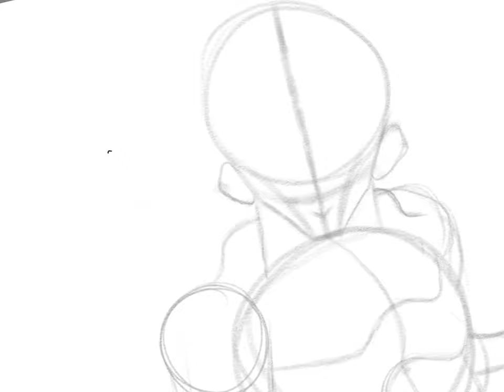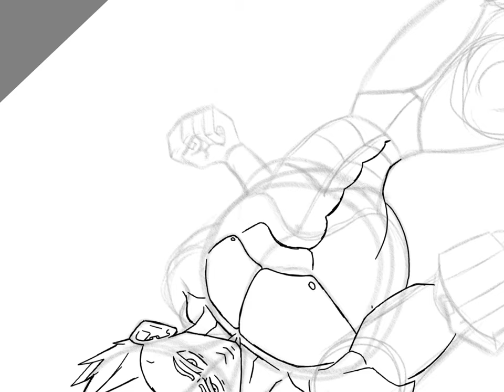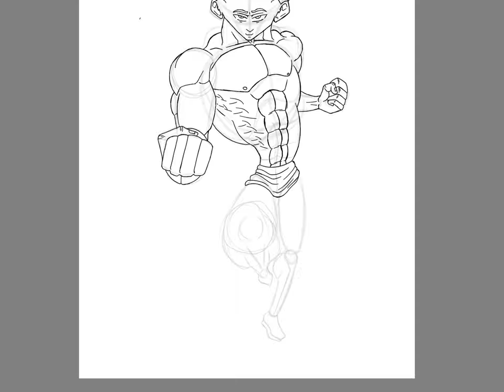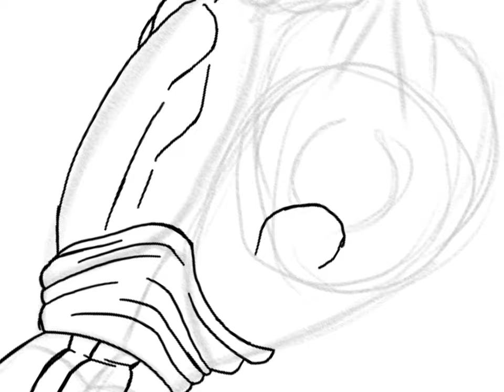Here you go gise